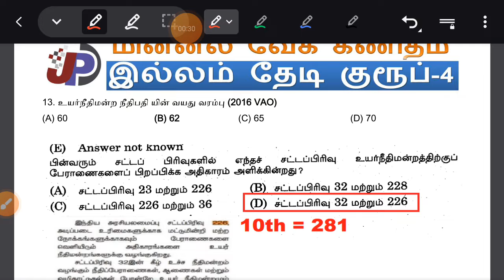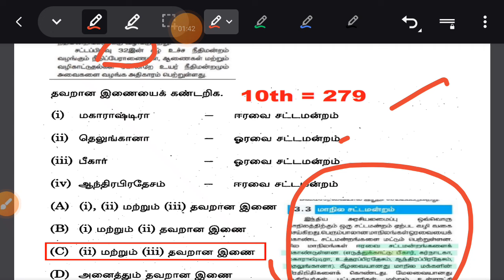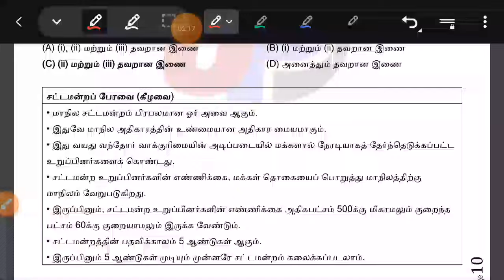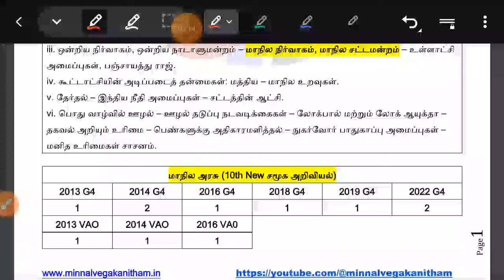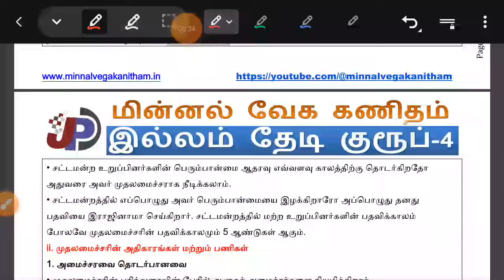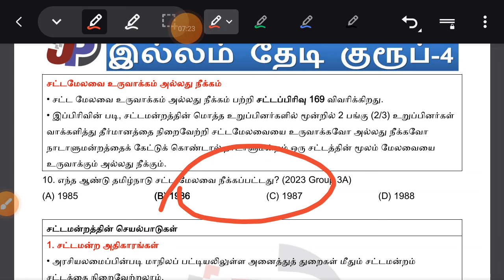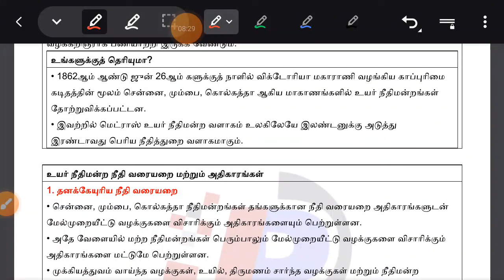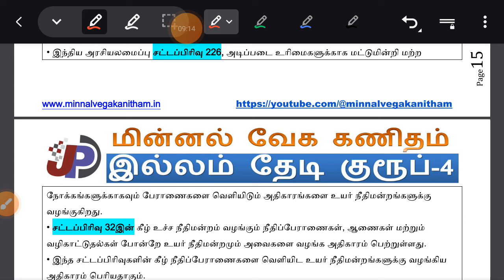GK Smart நோட்ஸ் ரெடி || இந்திய அரசியலமைப்பு இப்படி Smart நோட்ஸ் எடுத்து படிச்சா ரொம்ப ஈஸியா இருக்கு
தந்தை பெரியார் - சமுதாயத் தொண்டு TNPSC Last 10 Years Question Paper Part -2 =

தந்தை பெரியார் - சமுதாயத் தொண்டு TNPSC Last 10 Years Question Paper Part -1 =

சிலப்பதிகாரம் - மணிமேகலை மற்றும் ஐம்பெரும் -ஐஞ்சிறுங் காப்பியங்கள் தொடர்பான செய்திகள்.